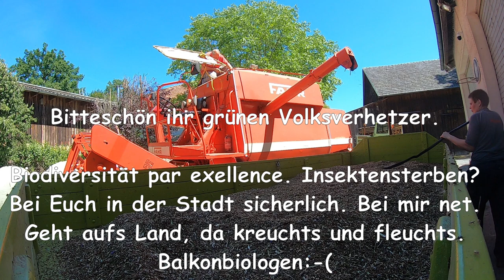FarmVlog vom "gla Gartenthoma" #276 Heuernte Teil 2 / Wenden und Fahr im Einsatz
Heute:

Diesmal könnt ihr beim Heuwenden, beim Dreschen und mal wieder beim Futter holen dabei sein.

Kanalinfo